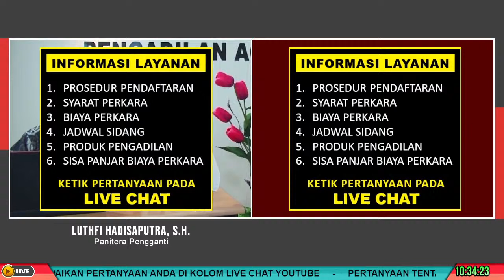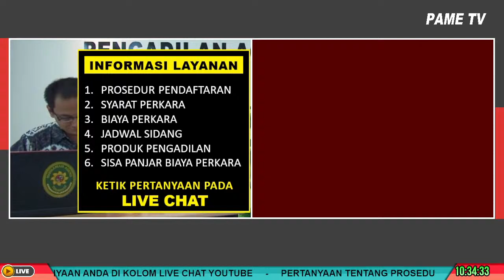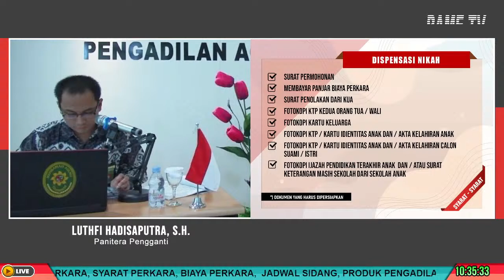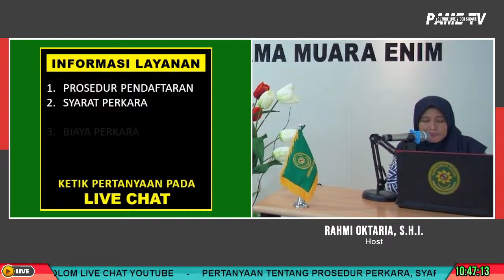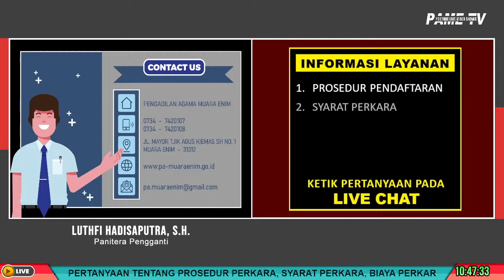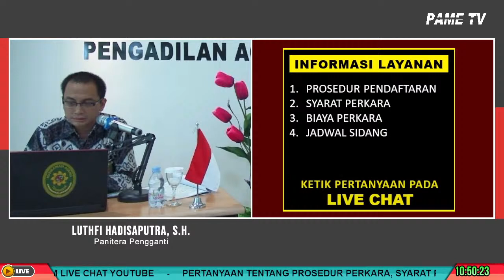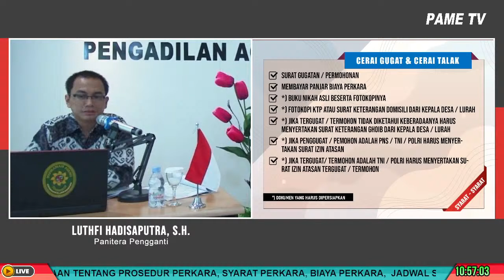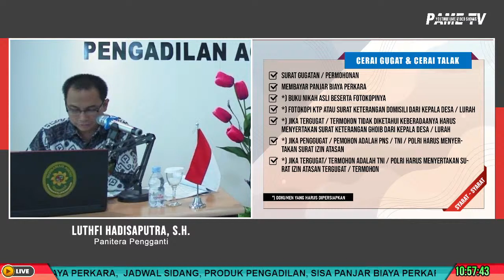#4 LIVE - PTSP Live Broadcast Interactive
Pelayanan Terpadu Satu Pintu (PTSP) Live On Social Media menggunakan layanan Live Streaming Interactive.

Program ini muncul atas dasar banyaknya pertanyaan yang dikirim ke akun sosial media Pengadilan Agama Muara Enim, maka untuk menindaklanjuti antusiasme masyarakat di seputar media sosial tersebut, Pengadilan Agama Muara Enim berinisiasi untuk memberikan layanan peradilan melalui Media Sosial dengan program "PTSP Live Broadcast Interactive", yang tayang secara Live Streaming setiap Hari Senin Pukul 09.30 WIB.

Pengadilan Agama Muara Enim melayani dengan bersih tanpa diskriminasi